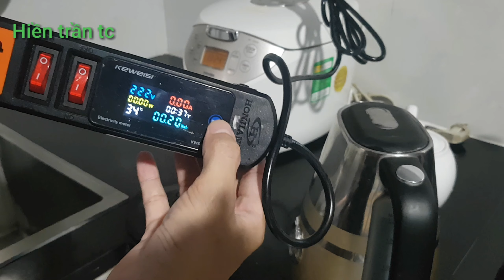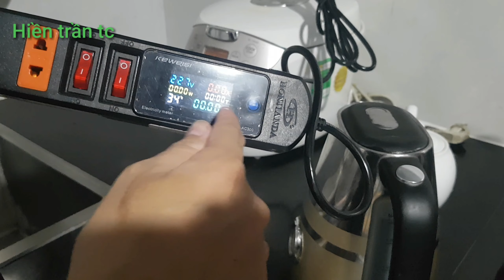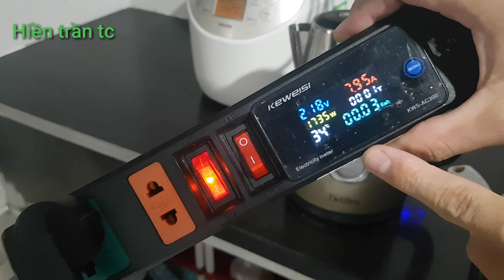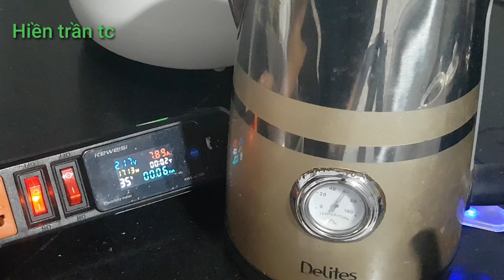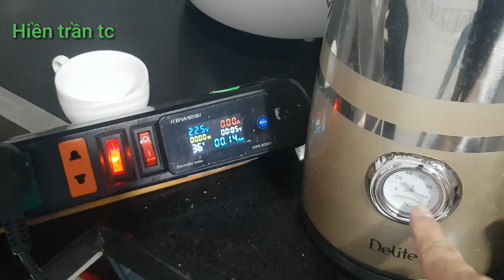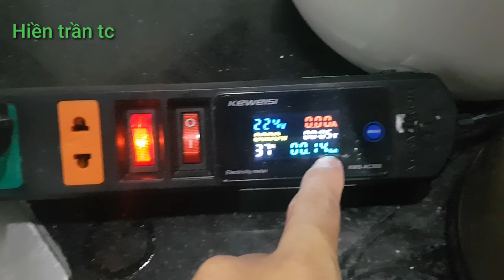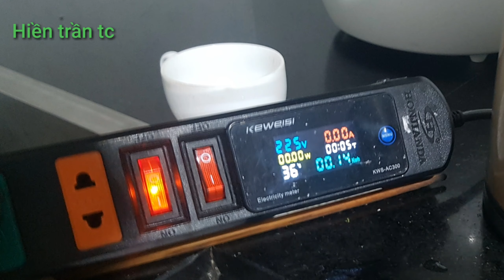1 Lần Nấu ấm siêu tốc hết bao nhiêu Điện?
Hôm này em đó thử cho các bác coi tham khảo về 1 Lần Nấu ấm siêu tốc
Hiệu Delites
công xuất 1800W
điện thế 220v -240v
dùng tích 1.7 lít
qua video các bác thấy 1 Lần Nấu mất 5 phút và 140w điện
tính ra 7 lần nấu là hết 1kw ( 1 số điện)
vậy nếu mỗi ngày nấu 1 Lần thì 1 tháng sẽ tốn 4 kw ( 4 số điện)